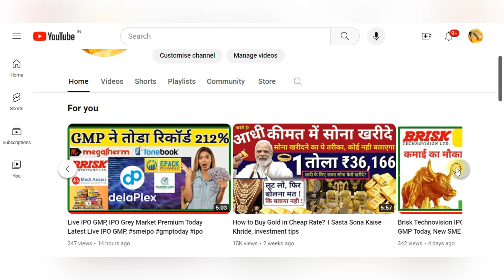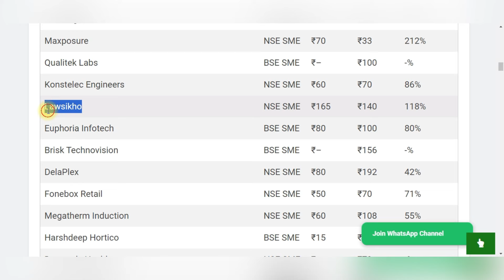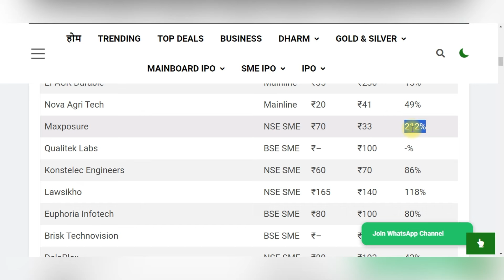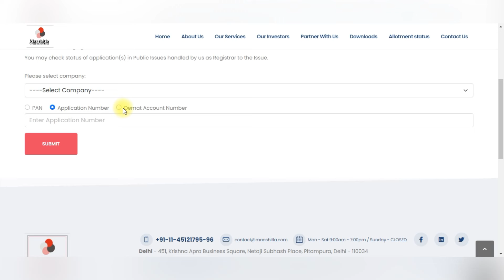Lawsikho IPO Allotment Status Addictive Learning Technology IPO, IPO GMP Today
Lawsikho IPO Review in Hindi (Addictive Learning Technology IPO), New IPO, IPO GMP Today

🚀 LawSikho IPO Review - Unveiling Addictive Learning Technology IPO! New IPO Alert! IPO GMP Today 🚀

Are you ready for an in-depth analysis of the latest IPO in the market? Join us as we dissect the LawSikho IPO, a groundbreaking offering in the field of Addictive Learning Technology.

📊 Key Details:
LawSikho, headquartered in Gurugram, is making waves with its upcoming Initial Public Offering (IPO). The company has witnessed phenomenal growth, doubling its revenue from Rs 18.57 crore to an impressive Rs 37 crore in FY 22-23. With ambitious plans, LawSikho is eyeing a target revenue of Rs 100 crore by 2023-24.

🌐 Expanding Horizons with SkillArbitrage:
LawSikho is not just stopping at impressive revenue figures; it has unveiled a new vertical - SkillArbitrage. This move is set to revolutionize the global job market, opening up exciting opportunities for Indian professionals and students in non-legal domains.

🌍 Offline Engagement with LawSikho Dialogue:
In 2022, LawSikho went beyond the digital realm with a series of impactful events called LawSikho Dialogue. From Gurugram to Mumbai and Pune, these offline events aimed to strengthen LawSikho's market presence and engage with a wider audience.

📈 Stay Informed, Stay Updated:
As the IPO market evolves, staying informed is key. Join us in this comprehensive LawSikho IPO review to make informed investment decisions. Don't miss out on the IPO GMP Today updates!

📌 Stay ahead in the IPO game with Golden India - Your Gateway to Financial Insights!